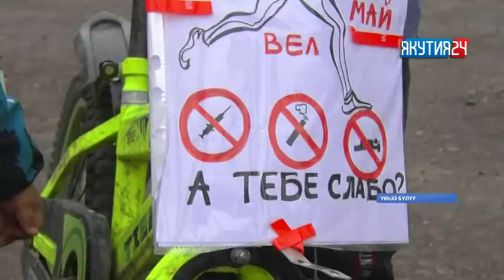«Саха сирэ» информационнай биэрии. Ыам ыйын 22 күнэ, 20:30 ч.